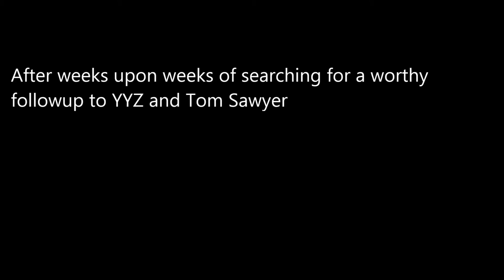Rush - La Villa Strangiato [DRUM COVER by Michał Bugajski]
Haven't done a Rush cover in a while. This one took a LOT of work to learn and film. Still not quite perfect, but I think it's good enough for an upload. Leaves me some time to finally work on something else. I tried to play this one as close to the original as I could (for the most part) but I did add a little bit of hi-hat footwork here and there. Hope you enjoy!